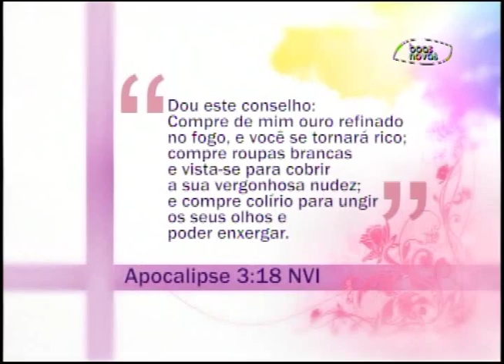Espaço Feminino - Você conta tudo pra todo mundo? - (bloco 4 de 4) 24-07-2015